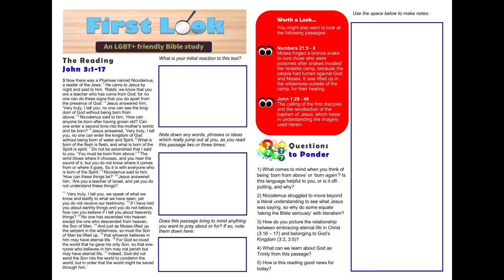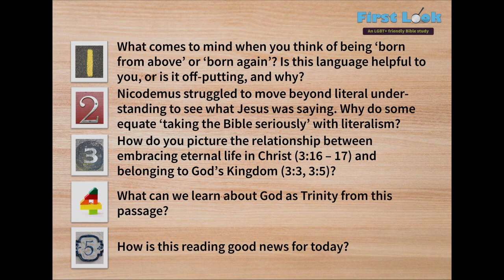First Look Bible Study - John 3:1 - 17 (Trinity)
An LGBT+ friendly Bible study for Trinity, based on Jesus's night time meeting with Nicodemus in John 3:1 - 17.

Questions to ponder:

1) What comes to mind when you think of being ‘born from above’ or ‘born again’? Is this language helpful to you, or is it off-putting, and why?

2) Nicodemus struggled to move beyond a literal understanding to see what Jesus was saying, so why do some equate ‘taking the Bible seriously’ with literalism?

3) How do you picture the relationship between embracing eternal life in Christ (3:16 – 17) and belonging to God’s Kingdom (3:3, 3:5)?

4) What can we learn about God as Trinity from this passage?

5) How is this reading good news for today?